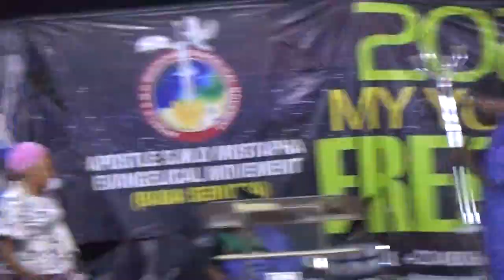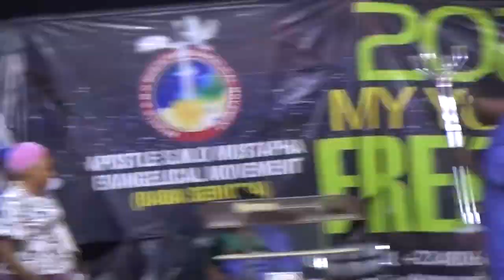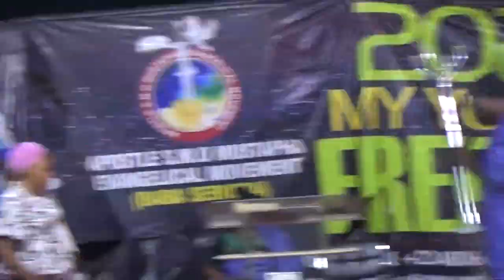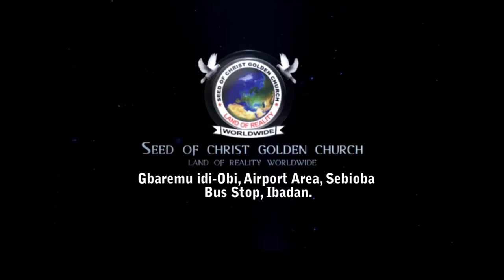IRI OWURO {MORNING DEW} Saturday12th November 2022 with Babasebioba